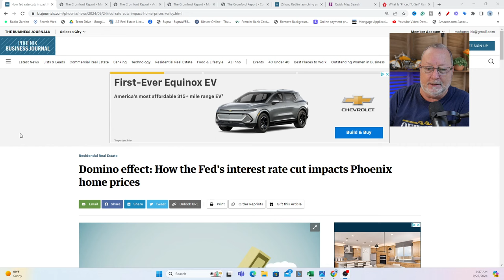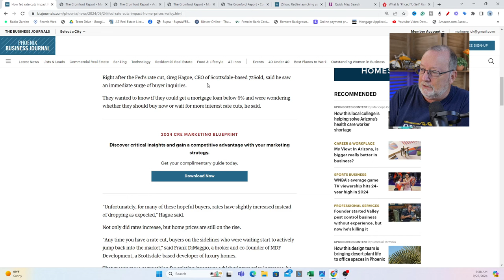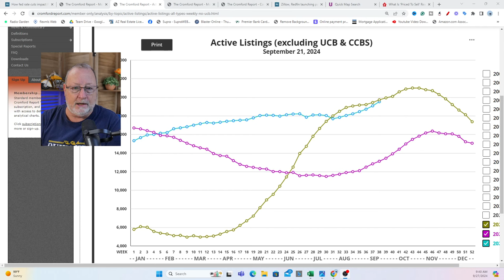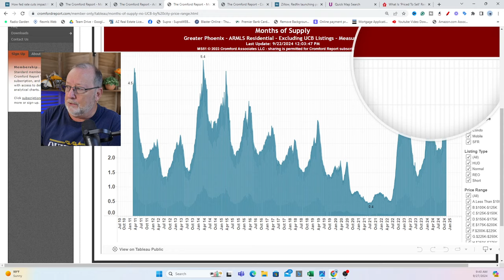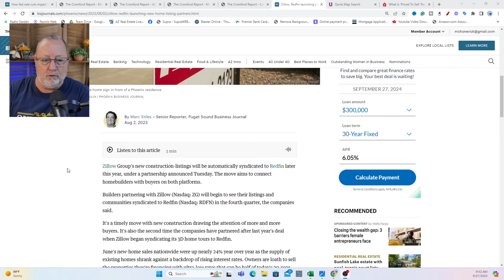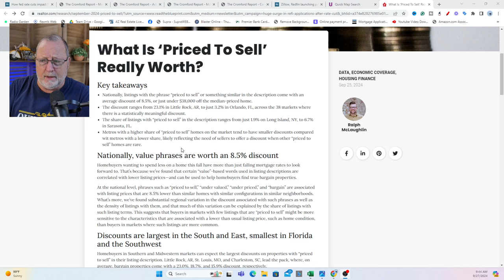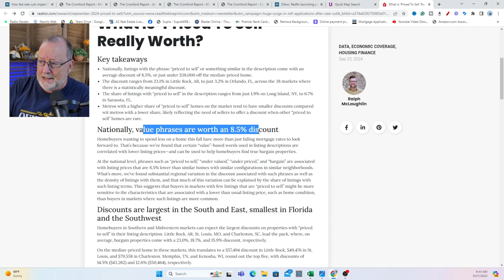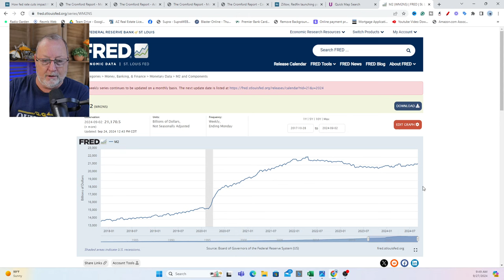MISLEADING headlines AGAIN- Arizona Real Estate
There is a difference between saying buyer inquiries have picked up vs buyer activity.